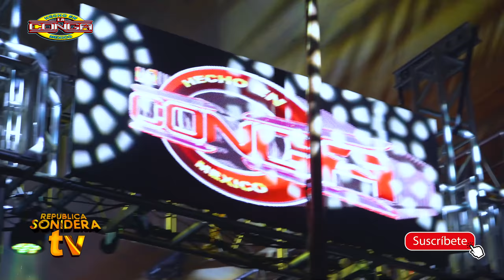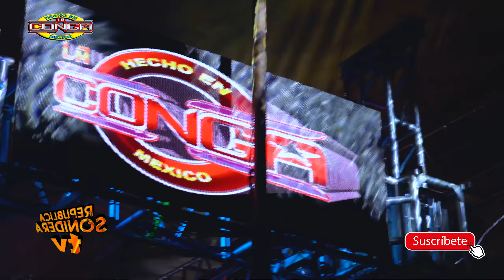Y ASI ES COMO DA INICIO PEDRO PERE LA CONGA EN SU ANIVERSARIO EN PLAZA LOS GALLOS 2 NOVIEMBRE 2019